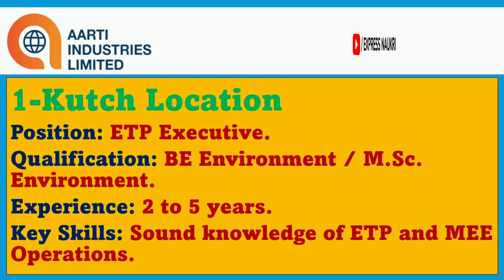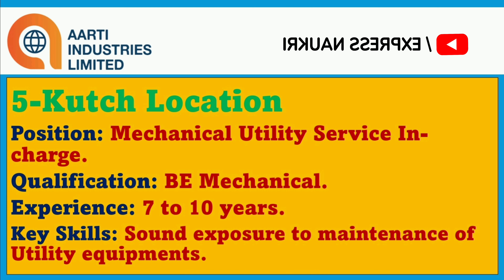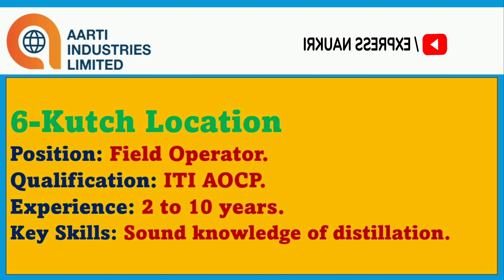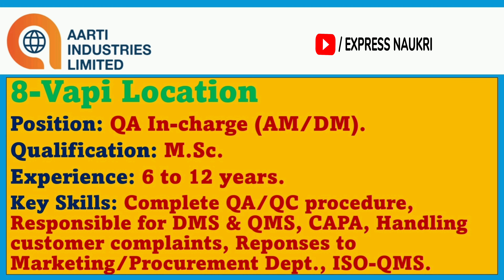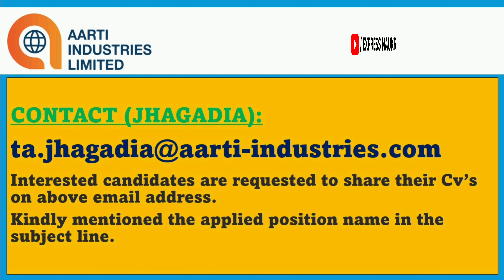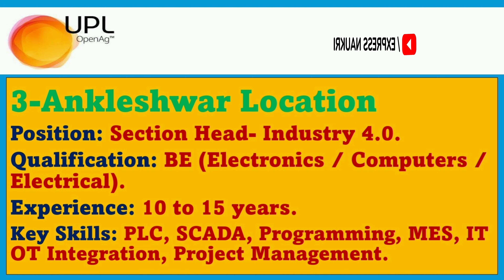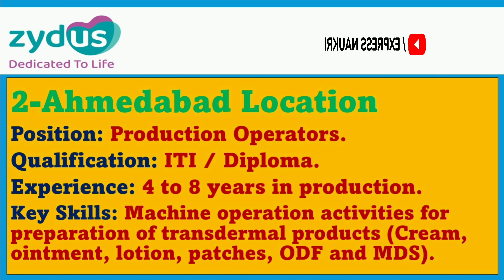Aarti Industries | UPL Limited | Zydus Pharma | Multiple Jobs Recruitment | Engineering Jobs | MNC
Aarti Industries Limited Recruitment 2022
UPL Limited Recruitment 2022
Zydus Pharmaceutical Limited Recruitment 2022
Engineering Jobs Recruitment 2022
Top MNC companies hiring
Diploma Engineer Recruitment
BE B.Tech Engineer Recruitment
ITI AOCP
B.Phrm M.Pharm
M.Sc B.Sc
Mechanical Engineering
Electrical Engineering
Chemical Engineering
B.Sc Chemistry
Electronics Engineering
Computer Engineering
MNC Jobs 2022
MNC Recruitment 2022
MNC vacancies 2022
Multinational company recruitment
Urgent hiring
High salary jobs 2022
Pharmaceutical Jobs
Pharmaceutical Recruitment
Pharmaceutical Vacancies
Chemical Company Jobs